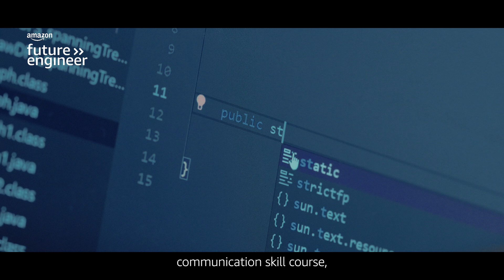The Story of an AFE Scholar and Intern | Suchana Hazra | Amazon Future Engineer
Meet Suchana, a driven young woman whose life took a powerful turn with the help of the Amazon Future Engineer Scholarship. This isn’t just about financial support—it’s about creating opportunities.

AFE connects bright minds like hers with the mentorship, resources, and community needed to succeed in today’s fast-paced tech industry. With this scholarship, Suchna has been able to break barriers, explore her passion for computer science, and take confident steps toward a bright future. The AFE program is designed to empower students from underrepresented backgrounds, offering them the chance to pursue their dreams and make a lasting impact.

Are you ready to take that leap? Apply today and be part of a future full of possibilities!